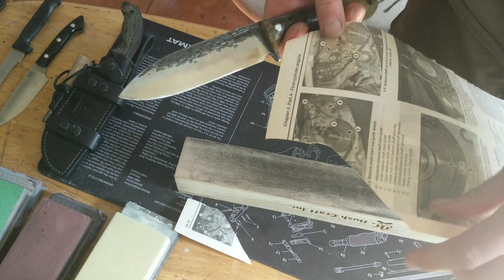Lon Humphrey Alpha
Hi folks sharpening the Alpha today.